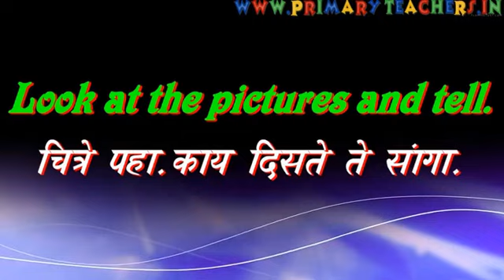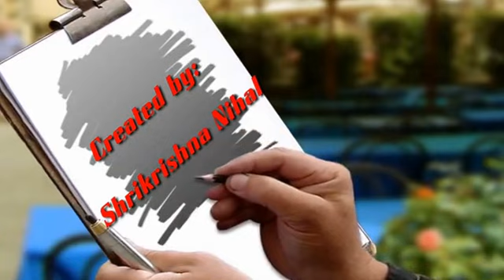The words we know - unit 1,Standard 1st